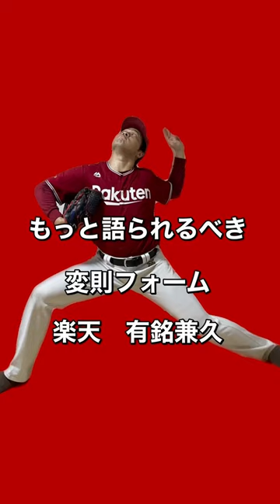有銘兼久選手モノマネ